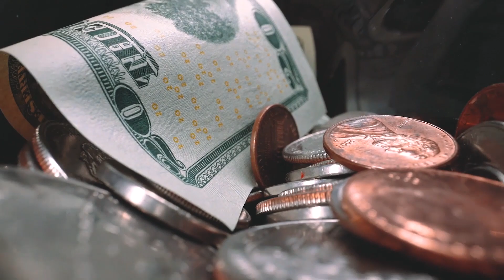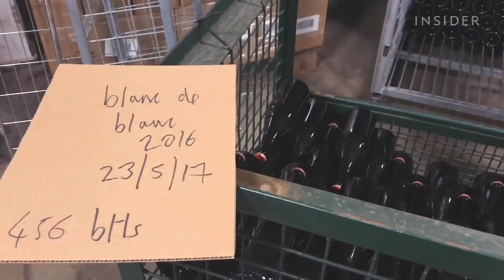Top 10 Places In The World To Live Coconut Rich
10 Of The Best Places In The World To Live Coconut Rich! Where do you want to visit first?